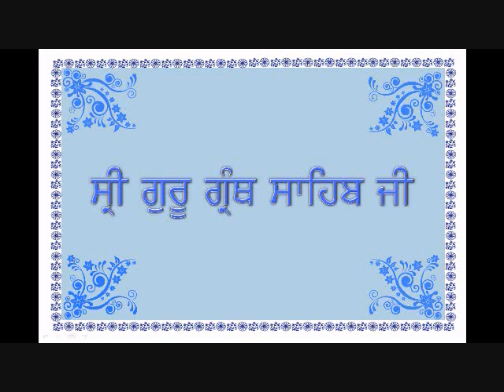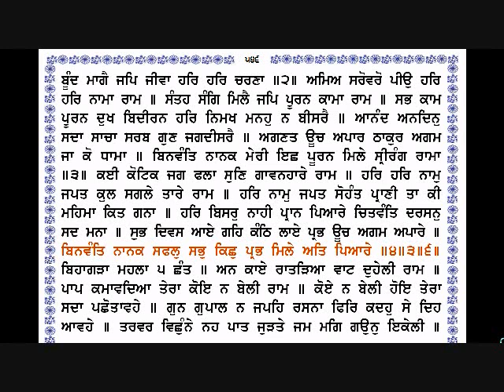Sri Guru Granth Sahib Ji (544-546) By Dr Varinder Singh Gill.wmv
Sri Guru Granth Sahib Ji(Page 544-546) By Dr Varinder Singh Gill Damdami Taksal sikh prayer from sikhism holy granth (aad granth) if you want see others banni in (English and Gurmukhi)Sehaj Path Shudh(sunthiya) banni santhiya high light with different colour sukhmani sahib and learning punjabi pustak kaida ( khalsa panth canada) please thanks ( if you would like to get these paths on DVDS then please contacts us )